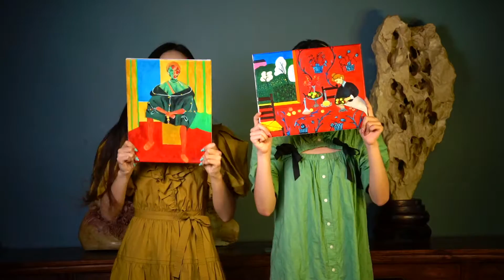The Youth Exhibition Promo Video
Join us on October 16, 7-9pm at Zhang Yaowu Art Center in Houston, TX!